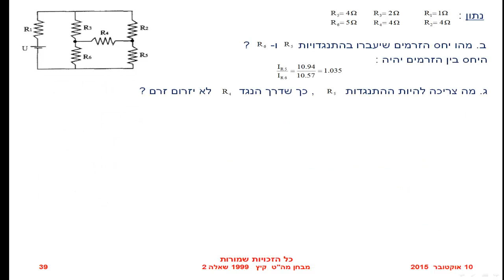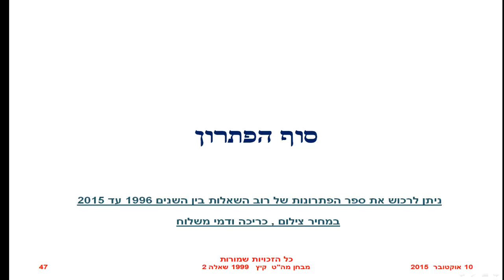פתרון מבחן מה"ט קיץ 1999 שאלה 2